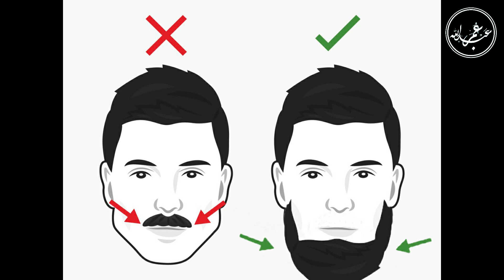MO'YLOV QO'YGAN MUSULMON EMASMI? || Abdulloh domla 2020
Mo'ylov qoygan musulmon emasmi? || Abdulloh domla 2020